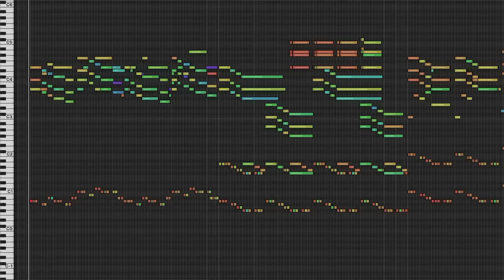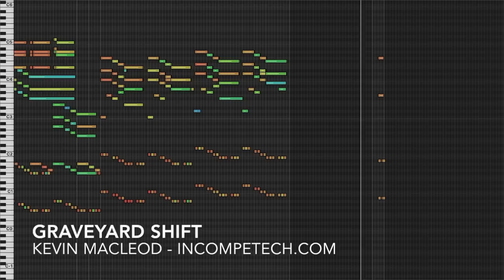Graveyard Shift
SpoooooOOoooky! Nothing says comedically spooky quite like a theramin. I don't actually own a theramin, so I cheated. Like I do. This one was created with the ES2 synth, which everyone I know hates and/or fears. It really is just misunderstood, and is quite lovely at parties.

permaFAQ
software = Logic